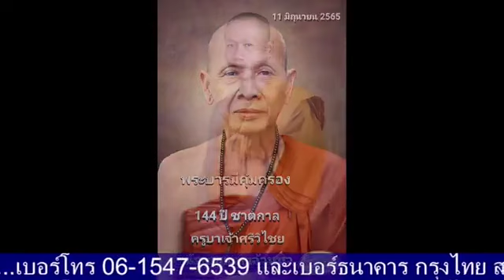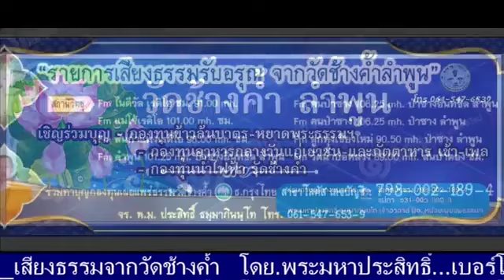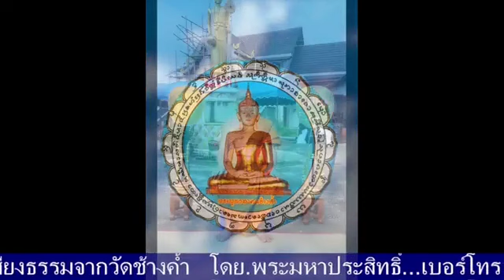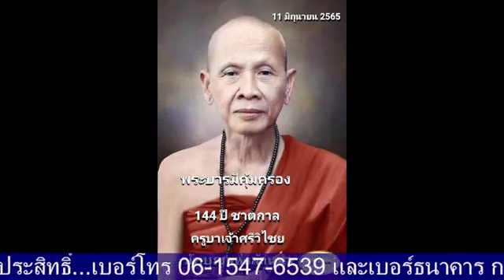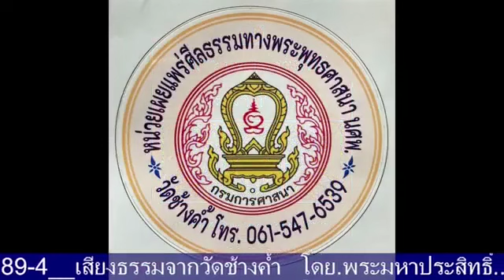เสียงธรรมนำสุข 08-03-66 พระมหาประสิทธิ์ ธรรมภินันโท วัดช้างค้ำ ต.มะกอก อ.ป่าซาง จ.ลำพูน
รายการ เสียงธรรมนำสุข ประจำเย็นวันพุธที่ 8 มีนาคม 2566 ดำเนินรายการโดย พระมหาประสิทธิ์ ธรรมภินันโท วัดช้างค้ำ ต.มะกอก อ.ป่าซาง จ.ลำพูน และวิทยุวัดฝายหิน 104.5MHz, คณะสงฆ์ตำบลสุเทพ